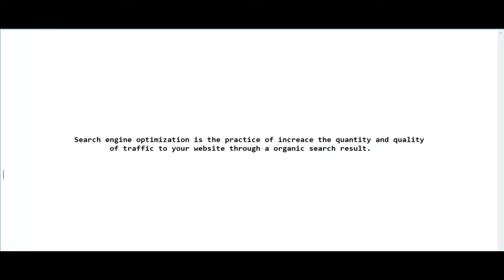What Is SEO(search Engine Optimiztation) - Best way for organnic traffic | TechTrain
Welcome Guys
This is a New course on SEO(Search Engine Optimization) in which we discover new ways to get more and more organic traffic on websites and earn a lot!
Playlist - SEO
Channel - TECHTRAIN
Title - What Is SEO(search Engine Optimiztation)  - Best way for organnic traffic | TechTrain